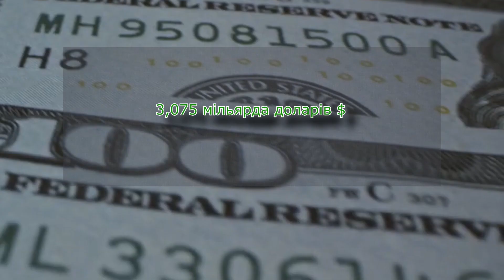Рекордный пакет военной помощи от США на 3,075 млд $ - Полный Список вооружений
50 БМП M2 Bradley, САУ M109 Paladin,  ракеты HIMARS, RIM-7 «Sea Sparrow», много БТР, БМП и десятки тысяч боеприпасов.